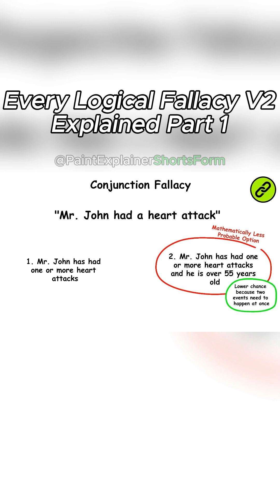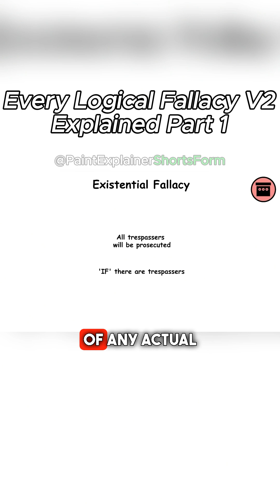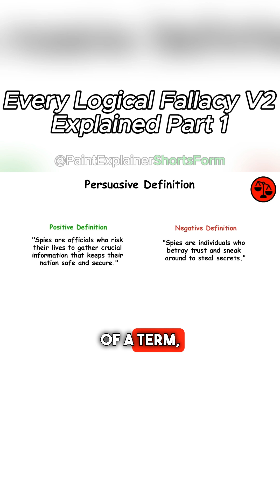Every Logical Fallacy V2 Explained Part 1#youtubeshorts